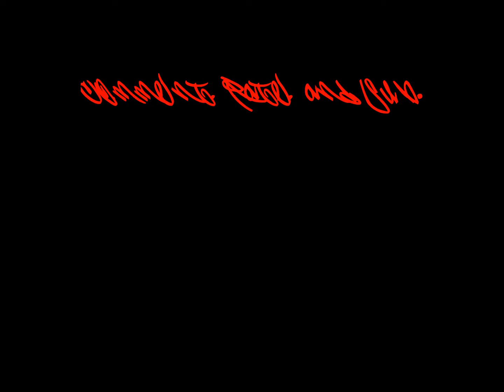Mev December 2011 Battle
My entry for the mev0007 graffiti battle. It reads, "Who is.., SANTA?"
Song: The Letter S
Artist: DJ Rashad